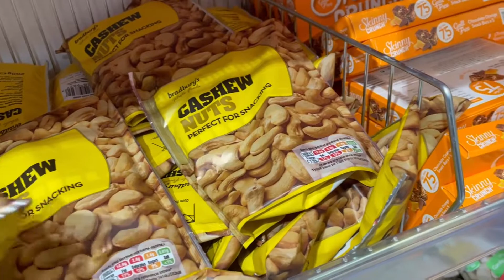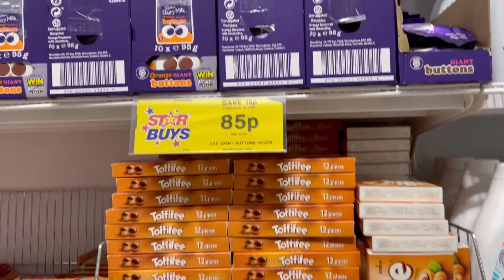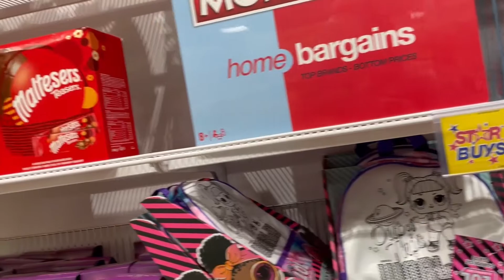Home Bargain First Aisle Star Buys Virtual Shopping Walkthrough March 2021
I use the camera on my phone - Apple iPhone 12 Pro (256GB) – Graphite

JOBY GorillaPod Mobile Vlogging Kit

Reusable Shopping Bags - Eco-Friendly Foldable Groceries Pouch Set (Pack of 4)

I always wear my comfy trainers for shopping - Nike Nike Revolution 5, Women’s Track & Field Shoes

Uber Eats - Get £10 off your first order at Uber Eats and I’ll get something too. Use eats-elizabethm17911ue at checkout.